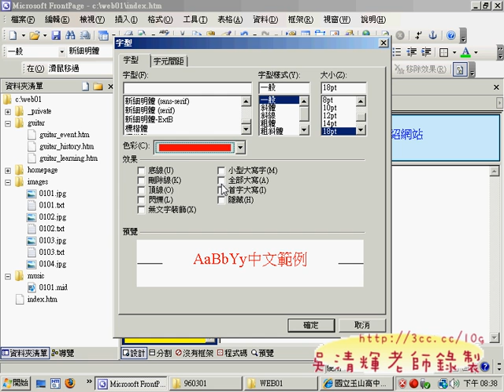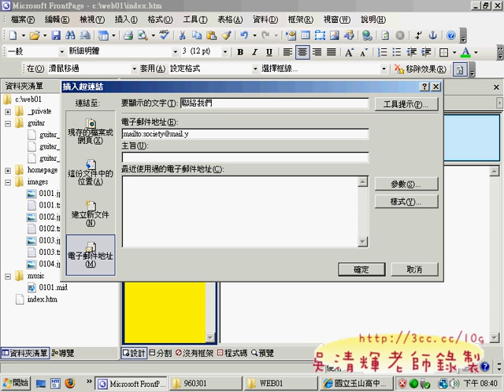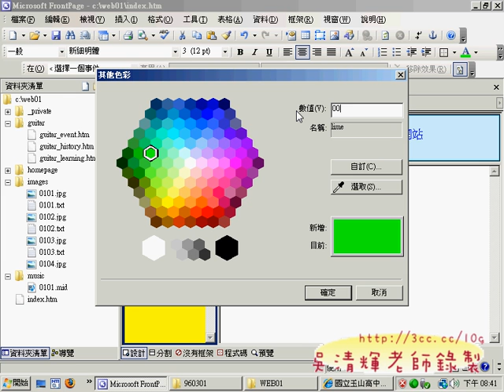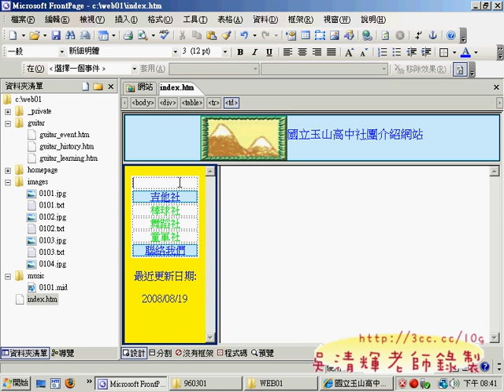0106MENU(網頁設計丙級 吳老師提供)